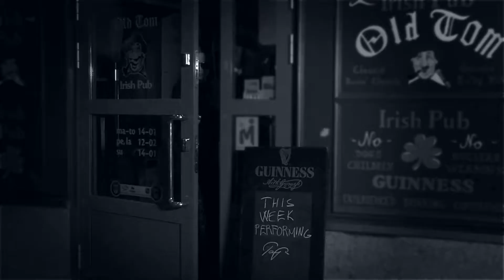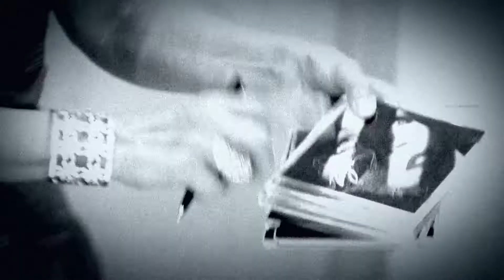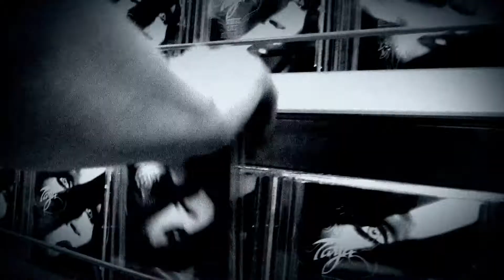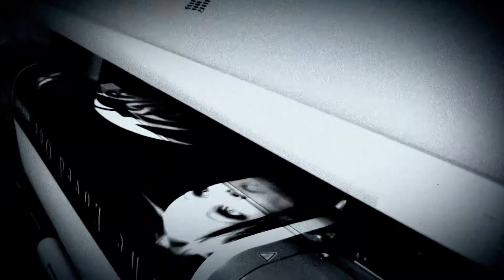Tarja Turunen - Until My Last Breath II [HD]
Clipe oficial da música Until My Last Breath II em HD, da cantora Tarja Turunen.

Official video clip fot he music Until My Last Breath II in HD, of the singer Tarja Turunen.